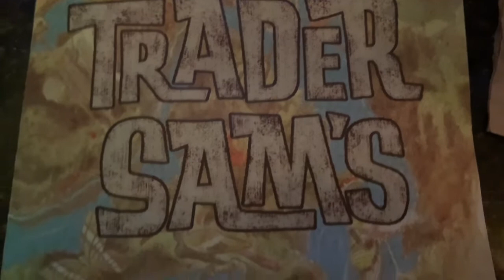Trader Sams Enchanted Tiki Bar at Disney’s Polynesian Resort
On day two of our August trip to Walt Disney World, we got on the wait list for Trader Sams Enchanted Tiki Bar at Disney’s Polynesian Resort. Wait until you see what was going on inside!